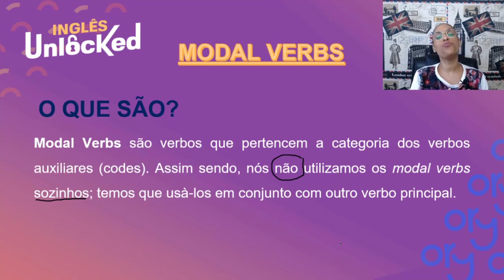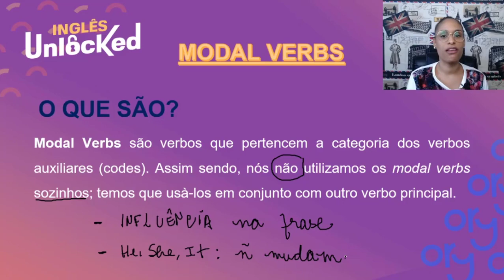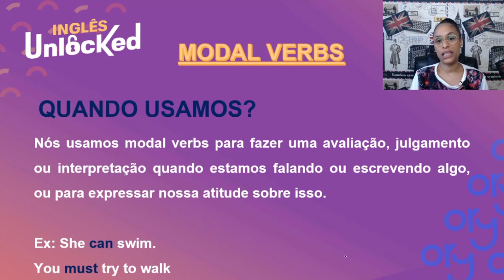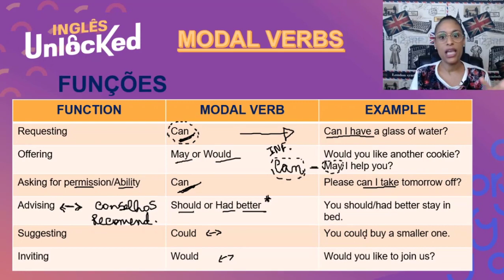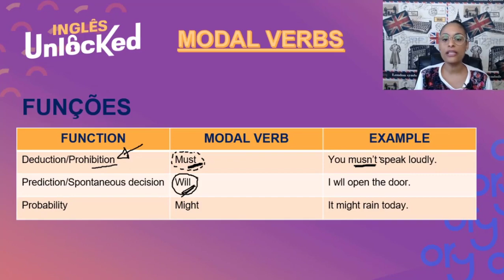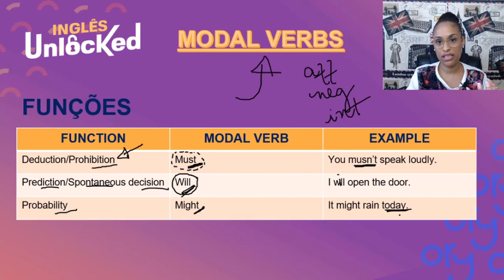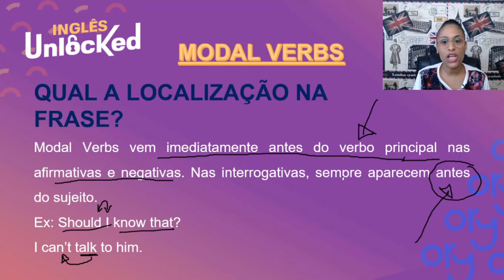Modal Verbs | Curso de Inglês Grátis Completo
Nesta aula do nosso curso de inglês grátis completo você aprenderá sobre como usar os modal verbs in english (verbos modais em inglês). 📝

Se cadastre gratuitamente no nosso curso de ingles gratis completo e acesse todo o material didático: